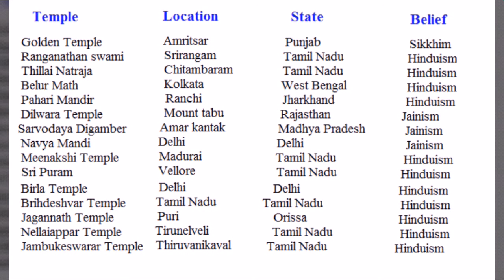Important temples in India | भारत में महत्वपूर्ण मंदिर | Temples of India | for SSC BANK RAILWAY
important temple in India
Dilwara temple
important Temples for SSC
Temples in India
Temple for worship
Static GK for SSC jobs
FAMOUS temples in India
famous temple in karnataka
Temples in tamilanadu
south indian temple
Akshar dham temple
static gk for bank po
static gk for sbi clerk
GK for ibps po
GK for mts
Golden Temple
FAMOUS temples in punjab
gk for CGL 2017